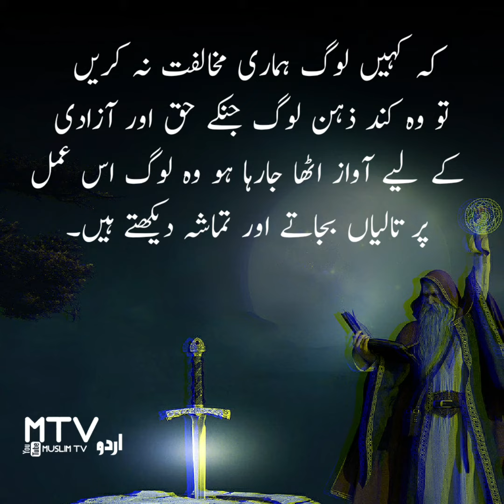Urdu Moral Stories I Stories in Urdu & Hindi | Sabaq Amoz Kahani l Hindi Kahaniya l Muslim Tv Urdu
○ voice over Artist: Muhammad Muslim Rafi